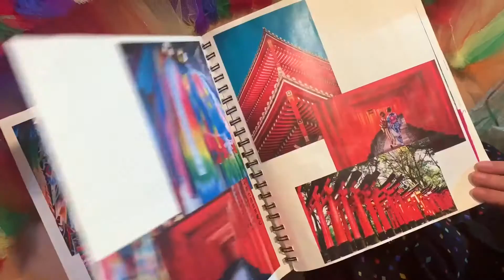KamrynHill lV 03